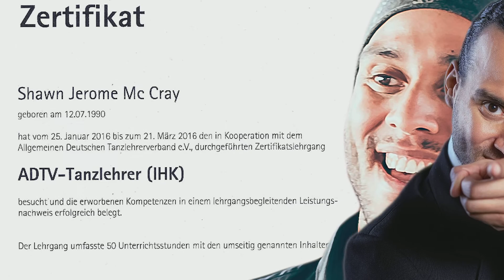Hochzeit: So kann die Hochzeit zum Weinen schön sein! Hochzeit.. So geht’s [017684044661]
- So kann die Hochzeit zum Weinen schön sein! - Hochzeit-Tanzlehrer buchen! -

Hochzeit - Sie möchten über
einen Hochzeit privat Tanzkurs
also Hochzeit Privatstunden
den Hochzeitstanz Tanzen lernen
in Ihrem Hochzeitstanz steckt?..

Sie Sind für Hochzeit privat Tanzkurse
allerdings nur dann bereit wenn die
kommenden Hochzeitstanz Erfolge
durch die Hochzeit Privatstunden

- Hochzeit Tanzlehrer -
Ich bin Shawn Jerome Mc Cray
ADTV/IHK World-Dance-Council
Gütesiegel Hochzeit Tanzlehrer
mit Schwerpunkt auf den Hochzeitstanz Privatunterricht.

Wenn ein deutlicher Hochzeitstanz Fortschritt
durch Hochzeit Privatstunden für Sie ein Gewinn ist..

Und eine Lösung wie Hochzeit Privat Tanzkurse
also Hochzeit Privatstunden sie als Lösung darstellen
für Sie Sinn machen dann lassen Sie uns
über 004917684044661 für Ihren Hochzeittag in Kontakt kommen.

- Hochzeit Tanzlehrer - Hochzeit Privatstunden Fachmann Shawn Jerome Mc Cray

00:00 "Hochzeit Tanzlehrer" - Die Mögliche Lösung?!
00:07 Begrüßung vom Hochzeit Tanzlehrer
00:14 Mit Liebe Dein Hochzeit Tanzlehrer
00:19 Hochzeit Tanzlehrer für Deinen Erfolg
00:23 ADTV Hochzeit Tanzlehrer
00:30 IHK Hochzeit Tanzlehrer
00:35 Buche Deinen Hochzeit Tanzlehrer
00:40 Hochzeit Tanzlehrer über die 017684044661